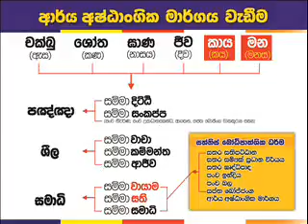SLBC KALAHAVIWADA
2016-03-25 දින ශ්‍රී ලංකා ගුවන්විදුලි සංස්ථාව මගින් විකාශණය වූ ධර්ම දෙශණය.